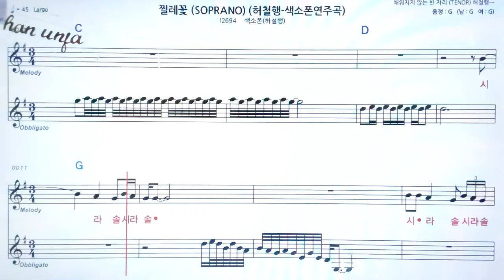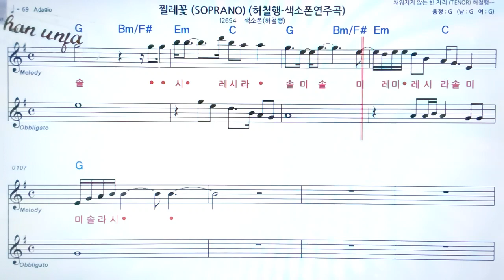찔레꽃/허철행🤞Saxo phone 오부리 악보 버젼*색소폰 멜로디💖악보, 코드, ,계명,Karaoke*카라오케 반주